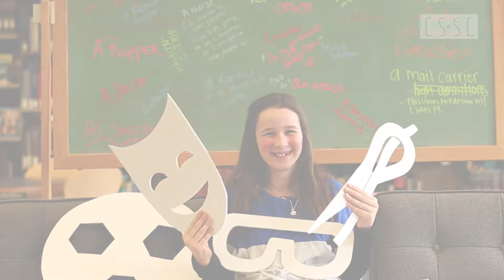Spotlight - Children's School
Because big dreams start early. Stephens College Children's School.